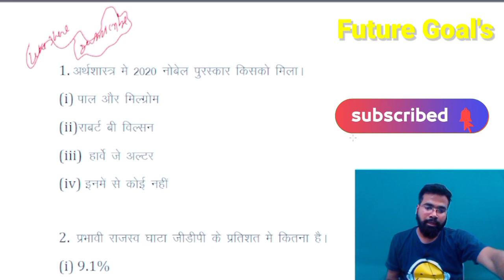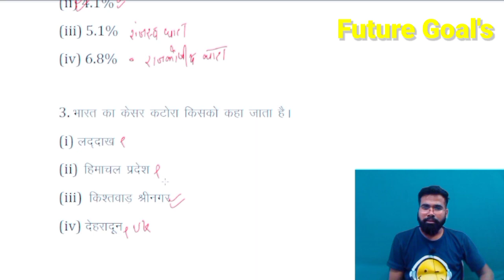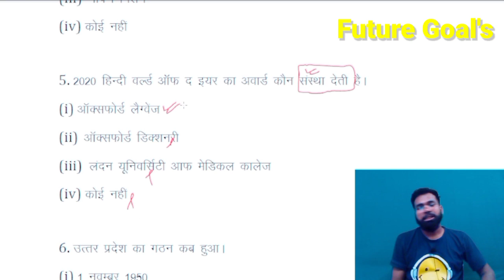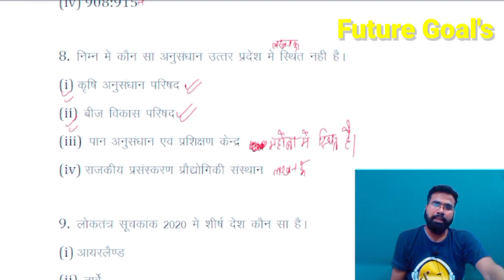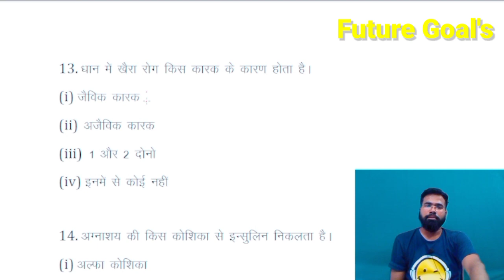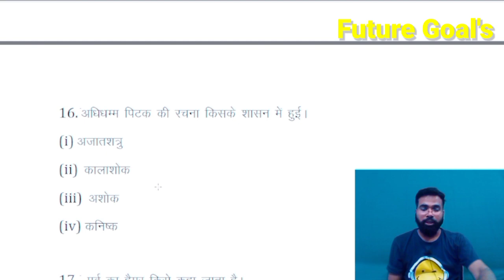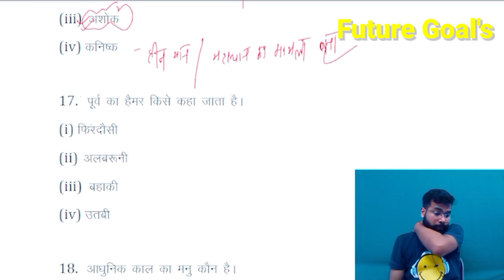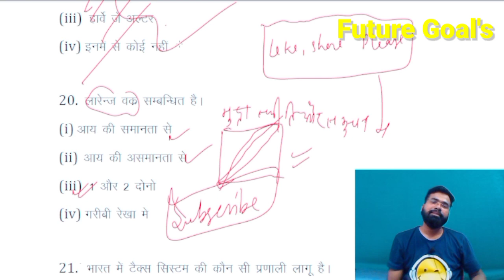Uppsc gic general studies modelpaper gicpgtmodel paper previous year question paper general studies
Instagrkeywords

m_medium=copy_link

 Instagrkeywords

m_medium=copy_link

gic previous year question paper sociology,
gic previous year question paper sanskrit,
gic lecturer previous year question paper urdu,

gic lecturer previous year question paper 1,
gic geography previous year question paper 2018,
gic maths previous year question paper 2018,
gic lecturer previous year question paper 2016,
gic lecturer previous year question paper 2020
gic civics model paper,
gic english model paper,
gic gk model paper,
gic history model paper,
gic pravakta hindi model paper,
gic sanskrit ka model paper,
gic pravakta ka model paper,
gic hindi ka model paper,
gic lecturer model paper,
gic pravakta model paper
gic strategy,
uppsc gic strategy,
gic preparation strategy,
strategy for gic lecturer,
gic lecturer preparation strategy,
gic lecturer maths strategy,
gic chemistry strategy,
gic geography strategy,
basic strategy,

gic gs strategy
logic questions,
gic question paper,

gic previous year question paper english,
gic exam question papers,
gic previous year question paper economics,
gic english question paper,
logic questions and answers,
gic gk questions,
gic previous year question paper history,
gic previous year question paper hindi,
gic lecturer history question paper,
gic home science question paper,
gic home science question,
gic ka question paper,
gk ke question,
gic lecturer gk questions,
gic previous year question paper maths,
gic mains question paper 2019,
gic pgt maths question paper,
gic old question papers,
gic legal officer question paper,
up gic question paper,
gic previous year question paper,
gic previous year question paper chemistry
gk questions for class 3 in malayalam,
gk questions for class 3 and 4,
gk questions for class 3 in